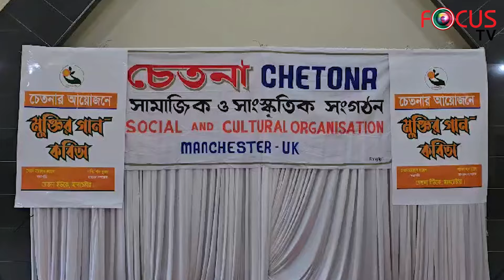Chetonauk Manchester | Focus TV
চেতনা ইউকে ম্যানচেষ্টার এর উদ্দ্যোগে, জাতির এই ক্রান্তি লগ্নে মুক্তিযুদ্ধের সপক্ষের একঝাঁক সাংস্কৃতি মনা মনুষের সরব উপস্থিতিতে অনুষ্টিত হয়ে গেল মুক্তির গান কবিতা শিরনামে এক মন মুগ্ধকর সন্ধ্যা।